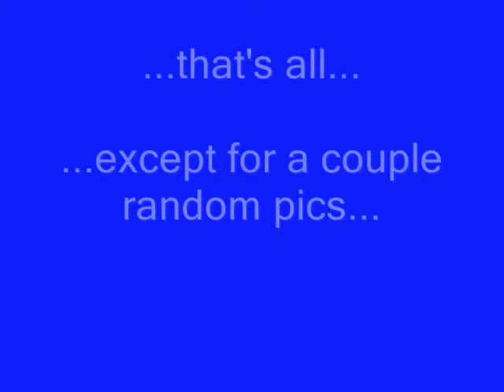Ian's Pre-K Graduation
Ian's graduation from Pre-Kindergarten